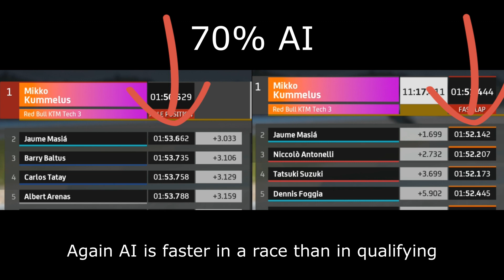Motogp 20 AI is broken, lap times Qualifying and Race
Koneena:
AMD Ryzen 5 3600
16gb 3200mhz RAM
Powercolor Radeon 5700 XT Red Devil
M.2 SSD